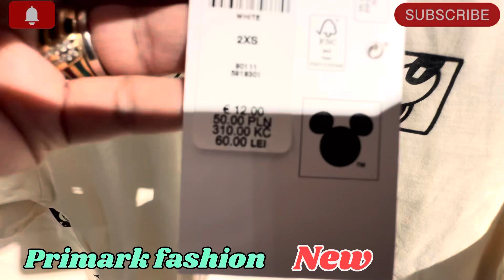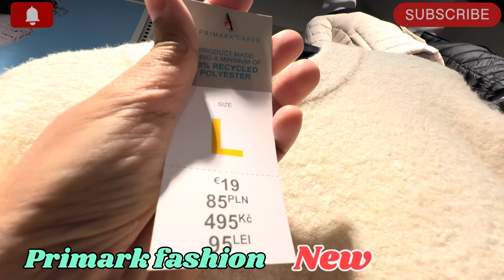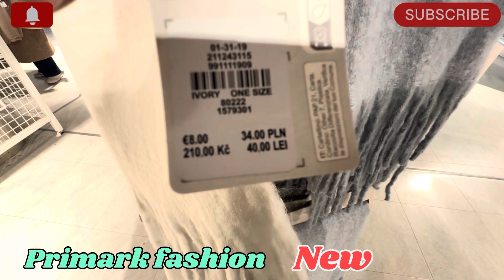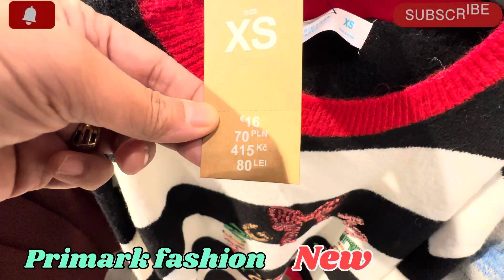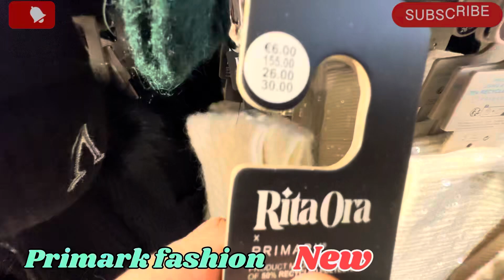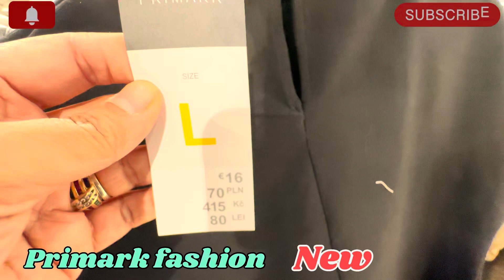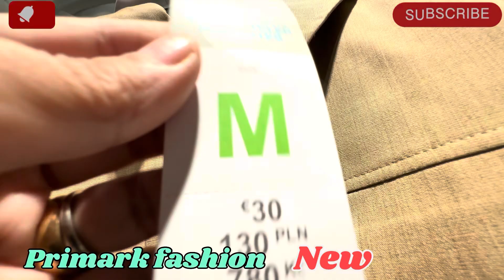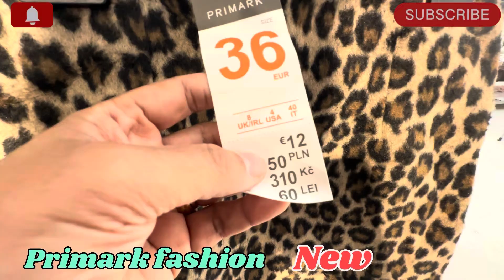Primark women’s new Collection||Winter fashion ❤️|| October 2024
My video made in primark guys so in this video you will see some new collection from Red black collection according to this winter season
Red and black is now in fashion which gives new year  ambiance so guys you will see it in my videos

Primark women’s new Collection/WinterFashion
Primark new in/october2024
New fashion primark
Primark
Primark women’s clothing
Primark shopping
Shop with me in primark
Whata be in primark
Red theme in Primark women’s fashion
Primark accessories
Primark new boots

primark home